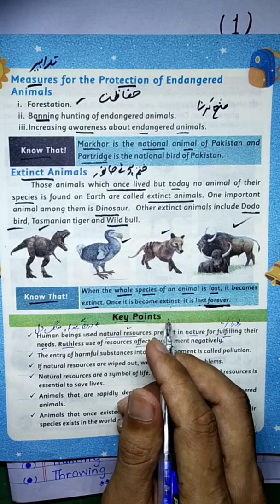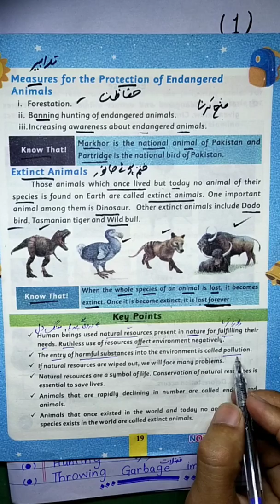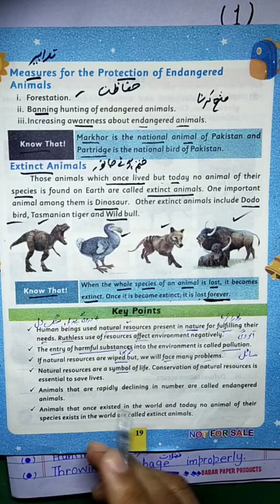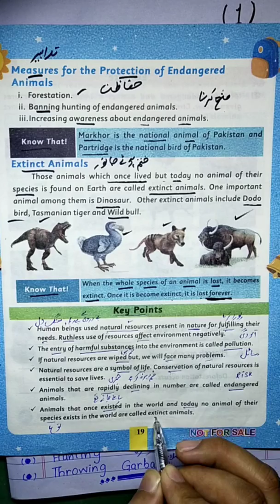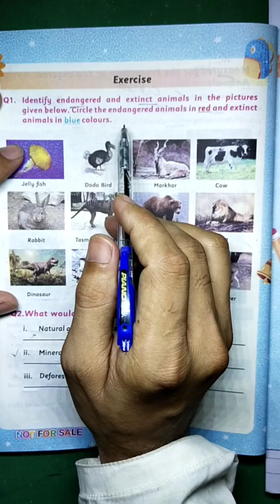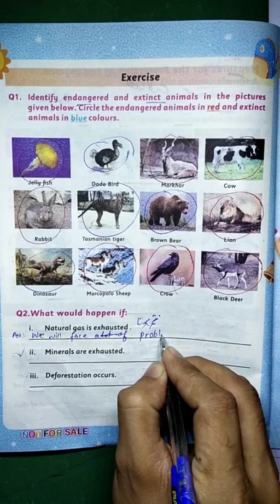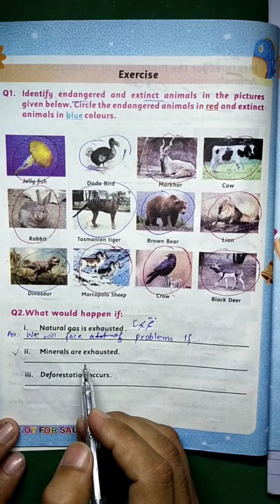Class 3 General knowledge Chapter 3 Solved Exercise new course, conservation of Natural Res,kpk 2021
here I have declares the Exercise of Class 3 General knowledge, chapter 3 Conservation of natural Resources based on Curriculum 2020